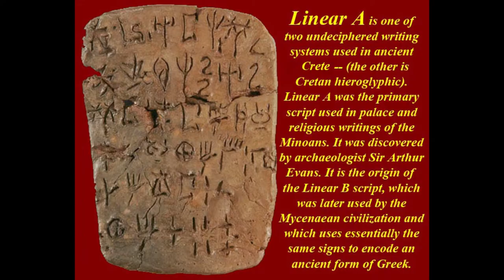Knossos, a palace of the Minoan civilization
My name is Evelyn, retired RN and a traveler. The video I'm going to show you in this channel is all about travel.
        What I'm going to show this time is palace pf Knossos believed to be built during the Bronze age, the end of Neolithic age. Knossos is found in Heraklion in the island of Crete in Greece.